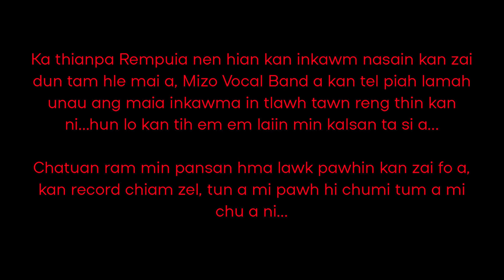JORDAN LUI MALIN KA KAI LOVANG | Rempuia nen kan zai dunna hnuhnung